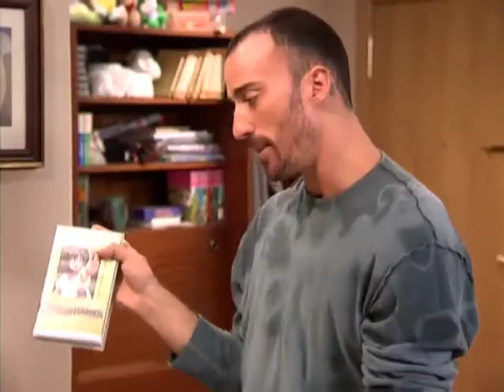Un Dos Tres Saison 4 Episode 8 Le chef d'oeuvre